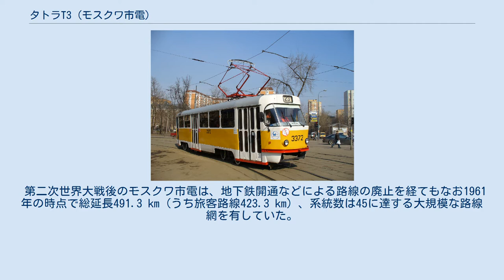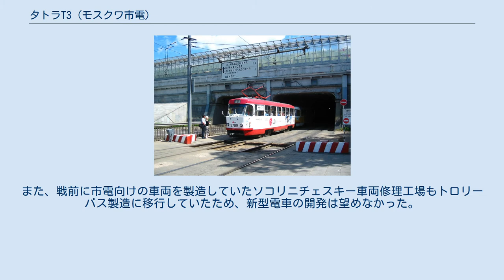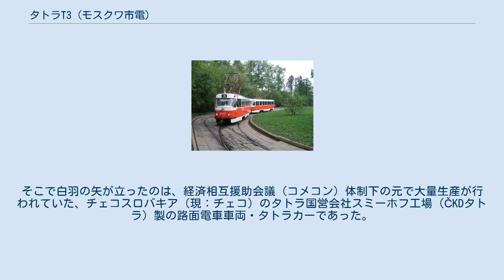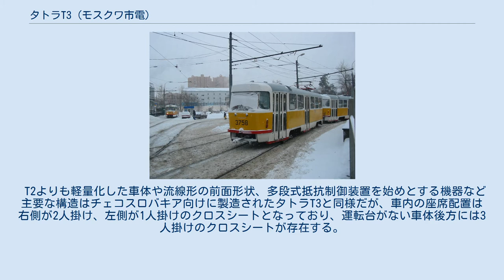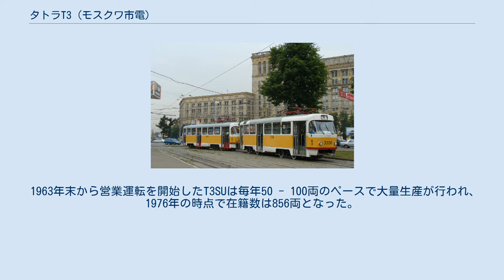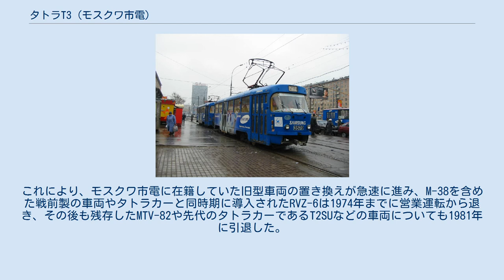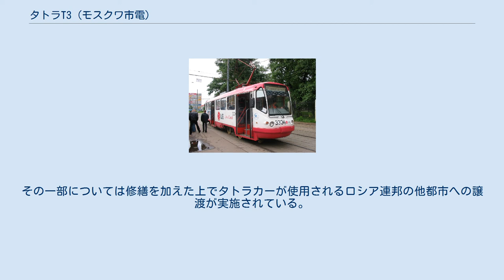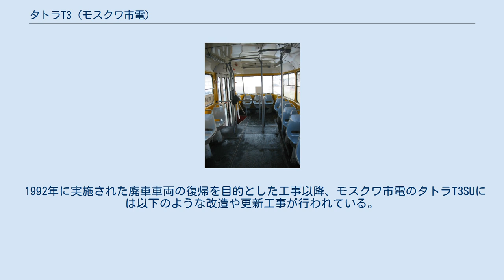タトラT3 (モスクワ市電)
タトラT3 」 タトラT3 (モスクワ市電) この項目では、タトラ国営会社スミーホフ工場（ČKDタトラ）が製造した路面電車車両（タトラカー）のタトラT3（タトラT3SU）のうち、ソビエト連邦（ソ連）（→ロシア連邦）の首都・モスクワの路面電車であるモスクワ市電に導入された車両について解説する。
1963年から1988年まで計2,084両の大量導入が実施され、2018年の時点でも180両以上が在籍している。
 第二次世界大戦後のモスクワ市電は、地下鉄開通などによる路線の廃止を経てもなお1961年の時点で総延長491.3 km（うち旅客路線423.3 km）、系統数は45に達する大規模な路線網を有していた。
その中で望まれていたのは、モスクワ市電を走る車両の近代化や性能向上であった。
1960年代初頭、モスクワ市電では主力車両として多数のソ連製電車が移籍していたが、戦前製のM-38や戦後初期から長期生産が行われたMTV-82は旧来の機構を有する前時代的な車両であり、その他のソ連各企業製の路面電車車両も生産速度が遅く、モスクワ市電側の需要を満たすまでには至らなかった。
また、戦前に市電向けの車両を製造していたソコリニチェスキー車両修理工場もトロリーバス製造に移行していたため、新型電車の開発は望めなかった。
そこで白羽の矢が立ったのは、経済相互援助会議（コメコン）体制下の元で大量生産が行われていた、チェコスロバキア（現：チェコ）のタトラ国営会社スミーホフ工場（ČKDタトラ）製の路面電車車両・タトラカーであった。
 1959年にモスクワ市電最初のタトラカーとして登場したソ連向け車両のタトラT2SUは品質や性能、量産体制が高く評価され、1962年までに180両が導入された。
その成果を受け、旧型車両の置換用として1963年から生産・導入が始まったのが、タトラT3を基にソ連向けの改良を実施したタトラT3SUである。
 T2よりも軽量化した車体や流線形の前面形状、多段式抵抗制御装置を始めとする機器など主要な構造はチェコスロバキア向けに製造されたタトラT3と同様だが、車内の座席配置は右側が2人掛け、左側が1人掛けのクロスシートとなっており、運転台がない車体後方には3人掛けのクロスシートが存在する。
また寒冷地での運用を考慮して客室と運転室の間が壁によって区切られている他、車内の暖房装置の強化が行われている。
車体右側に存在する乗降扉は製造年によって個数が異なり、1977年まで導入された車両は車掌の乗務を前提とした前後2箇所であった一方、1978年以降に導入された車両は信用乗車方式への対応により前・中央・後の3箇所に設置されている。
 従来のソ連製の路面電車は運転台からの速度制御に、架線から集電装置を通り電動機へ伝わる電流を直接制御器を使って操作する「直接制御方式」を用いたが、タトラT3を含めたタトラカーは架線よりも低い電圧が流れる速度制御用の回線を別途設けた間接制御、その中でも自動的にノッチ進段を行う「間接自動制御方式」を採用している。
この方式は安全性が増し速度制御が容易となる利点が存在する一方、従来の車両とは操作が異なるため、タトラT2SUの配属が行われていなかった車庫では1970年代まで習熟訓練が行われた。
 1963年末から営業運転を開始したT3SUは毎年50 - 100両のペースで大量生産が行われ、1976年の時点で在籍数は856両となった。
これにより、モスクワ市電に在籍していた旧型車両の置き換えが急速に進み、M-38を含めた戦前製の車両やタトラカーと同時期に導入されたRVZ-6は1974年までに営業運転から退き、その後も残存したMTV-82や先代のタトラカーであるT2SUなどの車両についても1981年に引退した。
予算不足で配給が停止された1988年までT3SUの導入は続き、翌1989年時点の在籍車両数は1,220両にも達した。
 製造総数は2,084両で、T3を導入した都市では最大の導入数となったが、導入から15年程度で廃車された初期の車両を始め、T3による老朽化したT3の置き換えも実施されていたため全車が揃う事は無かった。
加えて1990年以降はKTM-8を始めとしたソビエト連邦・ロシア連邦製の路面電車車両の導入によって更なる置き換えが進み、初期に導入された乗降扉が2箇所の車両は1996年までに引退した。
その一部については修繕...